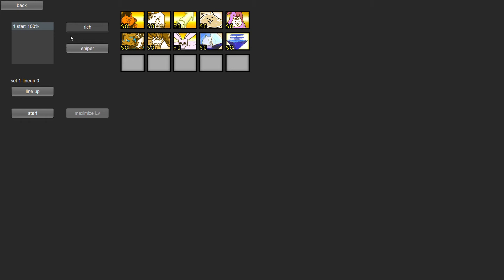The Emperors of Lordness | BCU v5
Ancient Lord Nyandammus by ITstumbler